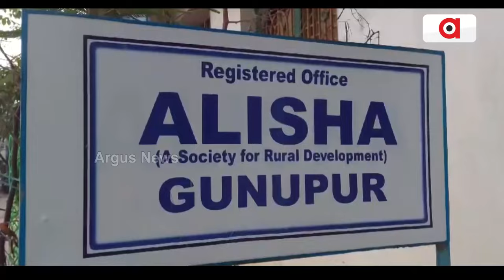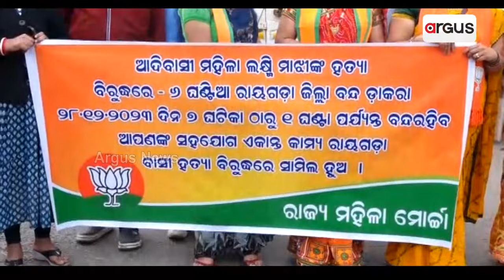11 ବର୍ଷ ପରେ ଇତିଶ୍ରୀ ଘଟଣାର ପୁନରାବୃତ୍ତି || Justice For laxmi Majhi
2013 ମସିହାର ରାୟଗଡ଼ା ଟିକିରିର ଇତିଶ୍ରୀଙ୍କୁ ହତ୍ୟାକାଣ୍ଡକୁ ନେଇ ସାରା ରାଜ୍ୟରେ ସୃଷ୍ଟି ହୋଇଥିଲା ଆଲୋଡ଼ନ। ଏବେ ପୁଣି ସେହି ସ୍ଥାନରେ ସାମ୍ନାକୁ ଆସିଛି ଆଉ ଏକ ଜଘନ୍ୟ କାଣ୍ଡ। ଆଦିବାସୀ ଦିବ୍ୟାଙ୍ଗ ଯୁବତୀ ଲକ୍ଷ୍ମୀ ମାଝୀଙ୍କୁ ଦୁଷ୍କର୍ମ ପରେ ପୋଡ଼ି ମାରି ଦିଆଯାଇଥିବା ଅଭିଯୋଗ ହୋଇଛି ।